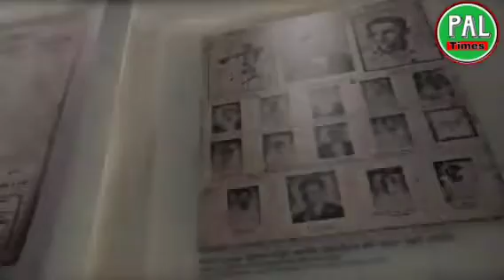Remembering the legacies of Bhagat Singh, Sukhdev & Rajguru: A tribute to the revolutionary martyrs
Prime Minister Narendra Modi paid rich tributes to Bhagat Singh, Sukhdev and Rajguru on Shaheed Diwas. The PM said, "India will always remember the sacrifice of Bhagat Singh, Sukhdev and Rajguru. These are greats who made an unparalleled contribution to our freedom struggle."